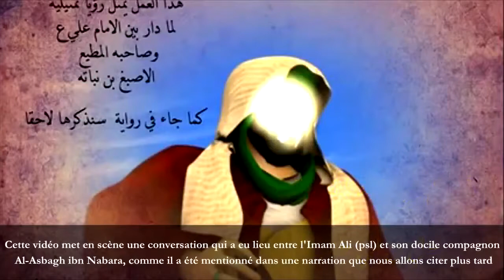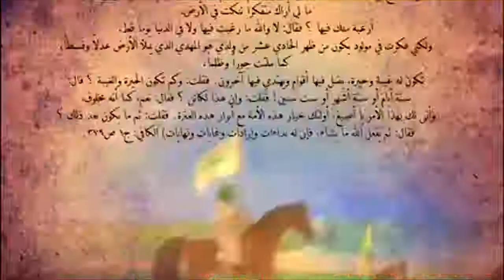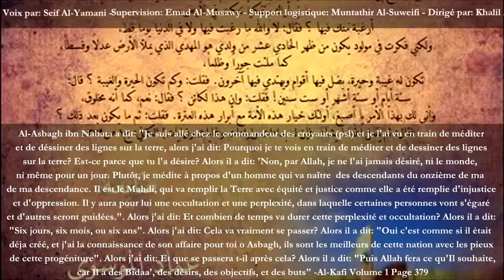Ahmed Alhasan p L'Imam Ali p au sujet du 13ème Imam p